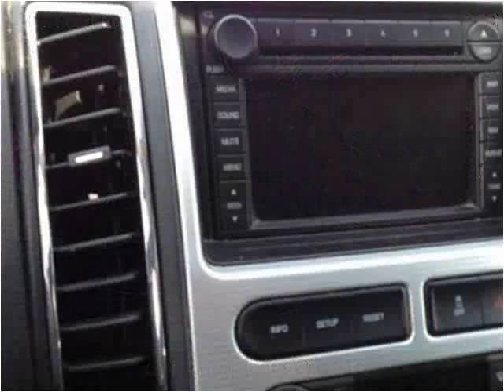2007 Ford Edge Used Cars Pikeville KY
This 2007 Ford Edge is available from Tim Short Superstore.